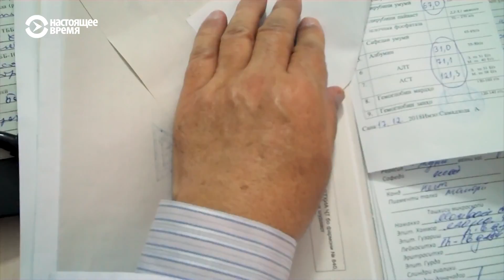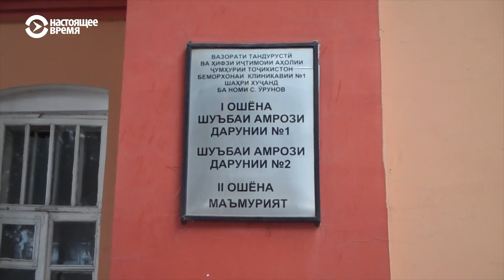Врачи раскрыли, от чего умерла таджикская правозащитница Вохидова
Известный в Таджикистане адвокат и правозащитница Файзиниссо Вохидова умерла 4 января. Но врачи, лечившие адвоката, с документами в руках утверждают, что причина смерти - гепатит B, который вызвал цирроз печени